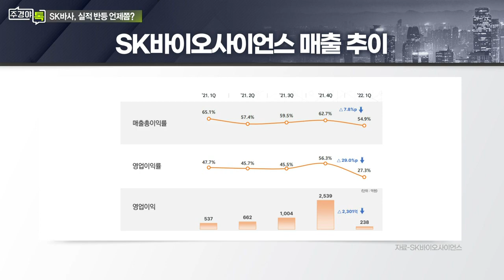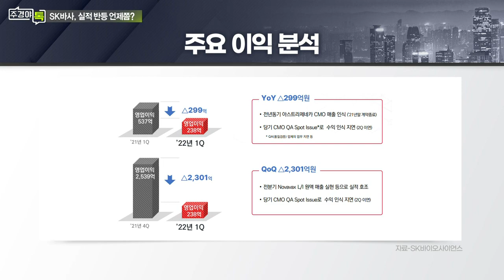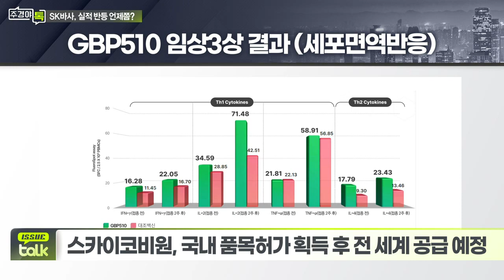SK바사, 예상된 어닝 쇼크… ‘스카이코빈원’ 만회 가능할까_이슈 TALK_주경야톡 40회 (20220502)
- 1Q 매출액 전년동기비 -22.7%, 순익 -33.7%
- 전분기 대비 매출 -80.7%, 영업익 -90.6% 수준
- AZ와의 코로나 백신 CMO 계약이 작년 말 종료

Q. 실적 개선 언제쯤?
- 노바백스 백신, 2분기 실적 본격 반영 예상
- ‘국내 1호 코로나 백신’ 스카이코비원 상용화 기대
- 스카이코비원, 국내 품목허가 획득 후 전 세계 공급 예정